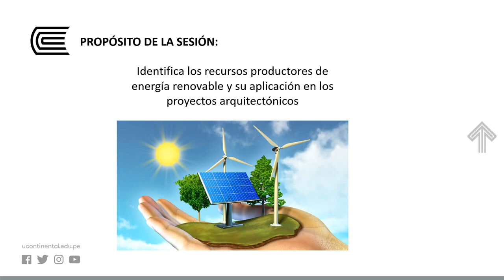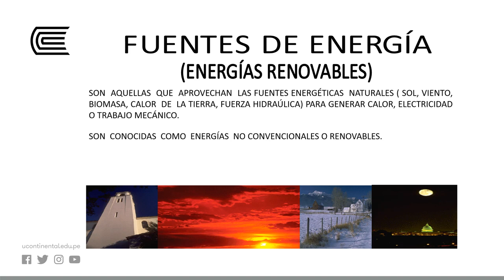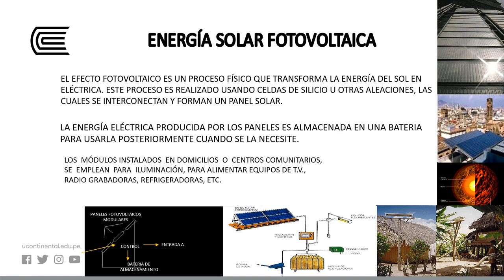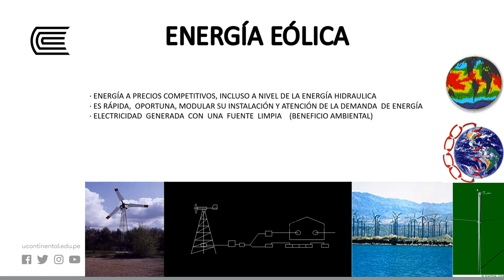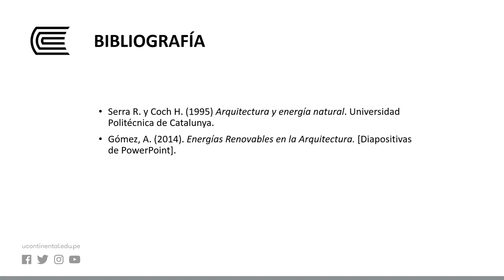SISTEMAS INNOVADORES DE ENERGÍAS RENOVABLES EN LOS PROYECTOS ARQUITECTÓNICOS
Acondicionamiento del Edificio II